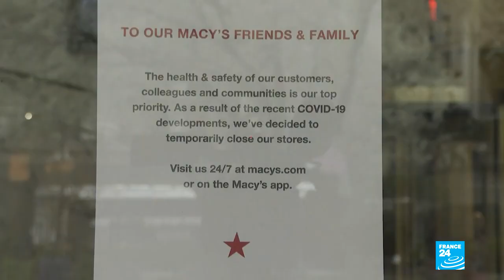Virus corona : Mỹ thành ổ dịch lớn nhất thế giới, chính phủ chi lớn